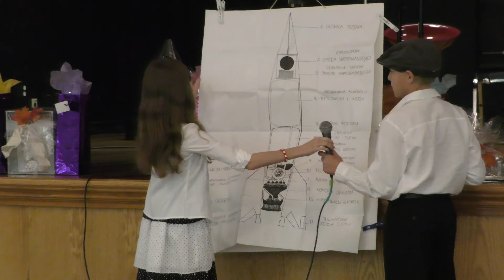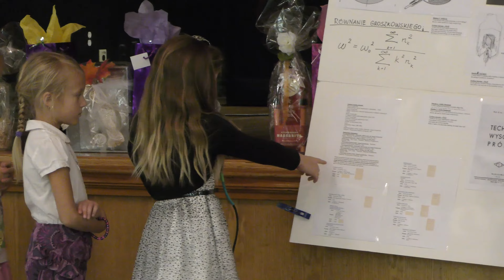2015-Polski Teatr Clearwater( Polish Drama Club in Fl. - Nov) HD/4K Professor Groszkowski Play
"Professor Groszkowski Play was performed during Polish-American
Engineering Association annual Dance Event in Clearwater,Florida at J.P Cultural Center.